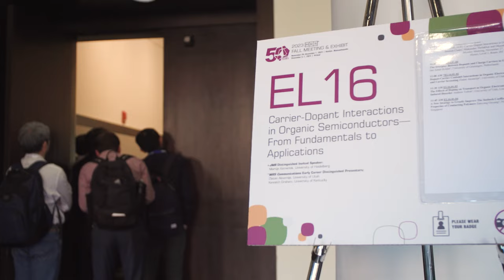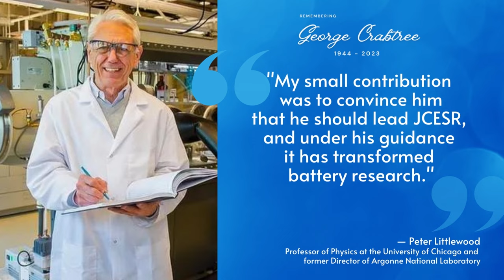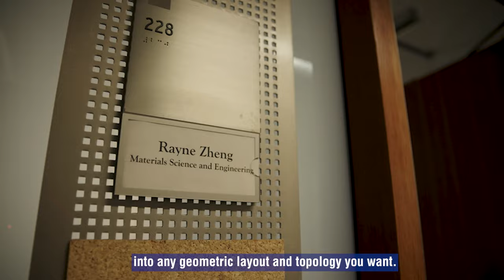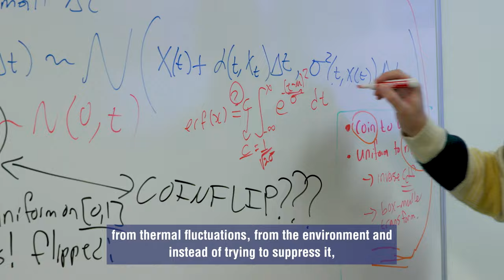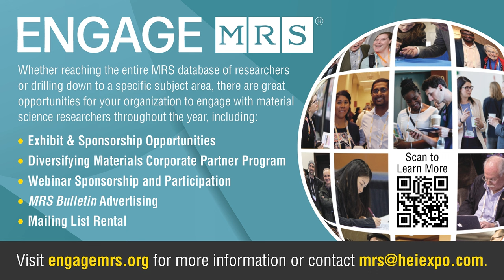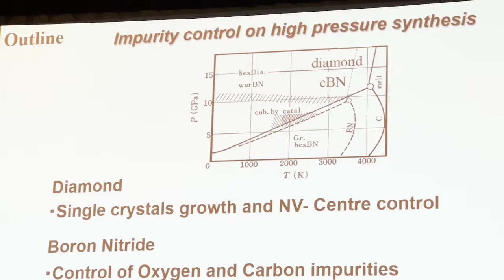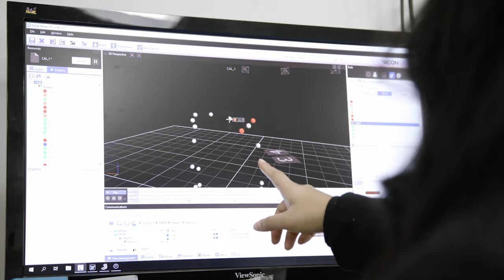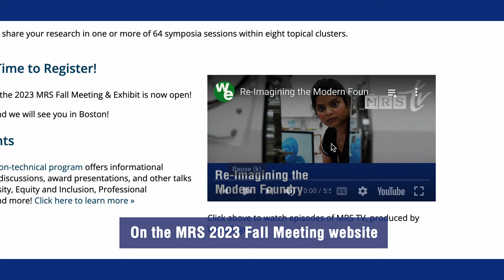Episode 2 | Incredible Advancements in Materials Research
This episode of MRS TV focuses on all the mind-blowing accomplishments the field has seen in the last 50 years, and where research is headed from this point on.

Featured segments:
George Crabtree's Legacy and the Future of Sustainability
The Future of Chemistry is Self-Driving | Alán Aspuru-Guzik
Order and Disorder in Concentrated Alloys | Mark Asta
Symposium X Spotlight | Takashi Taniguchi

Featured institutions:
Rayne Research Group at UC Berkeley
COINFLIPS (CO-designed Improved Neural Foundations Leveraging Inherent Physics Stochasticity), Sandia National Laboratories
Center for Multiscale and Translational Mechanobiology at Boston University